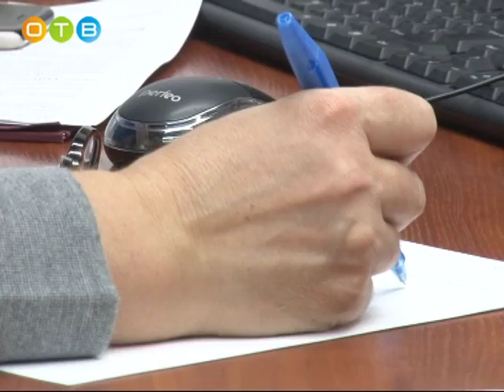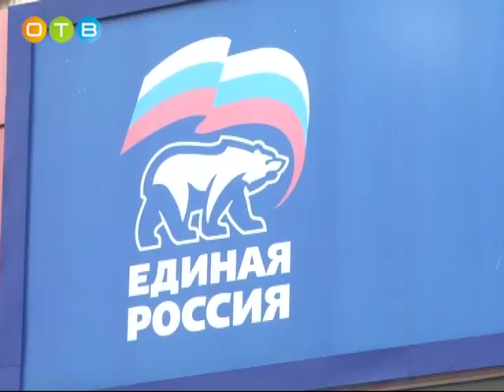Об этом стоит узнать 07 12 2017